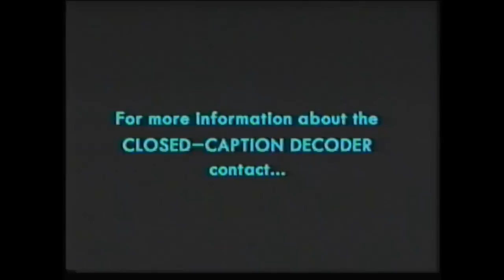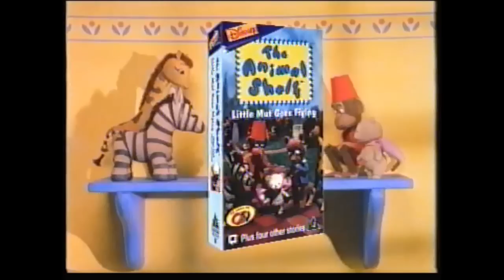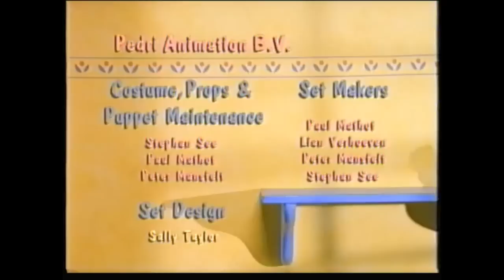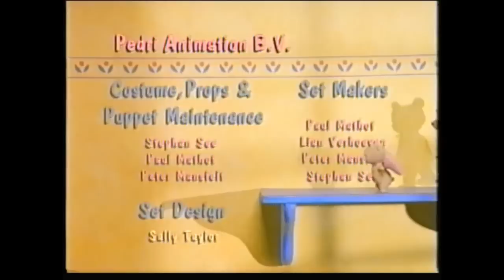The Animal Shelf - The Hottest Day of the Year (1999, UK VHS)